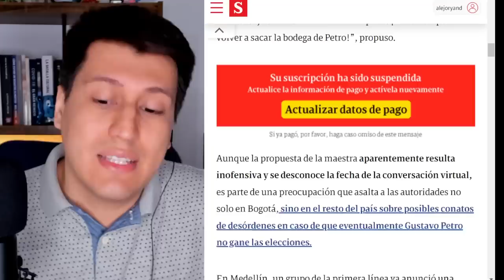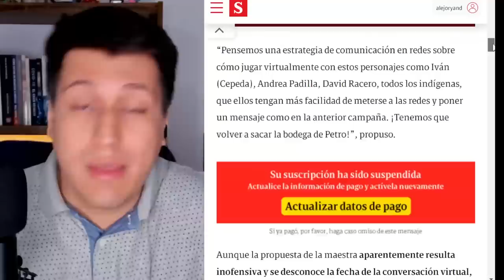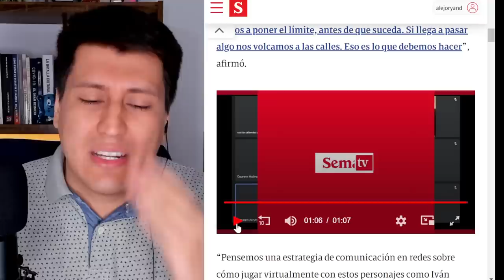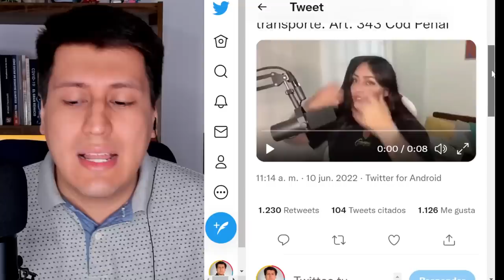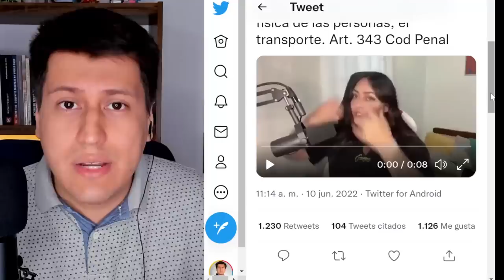SOFIA PETRO *amenaza* al pueblo de COLOMBIA, Lalis, Fecode y otroS envían advertencias | COMPARTA